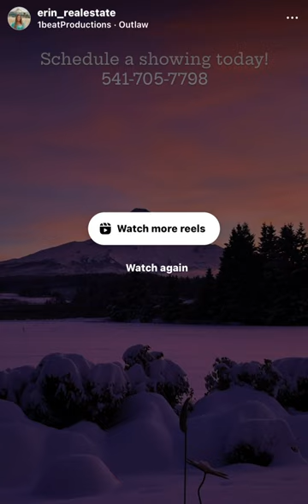7780 Clear Creek Rd. Mount Hood Parkdale OR 970